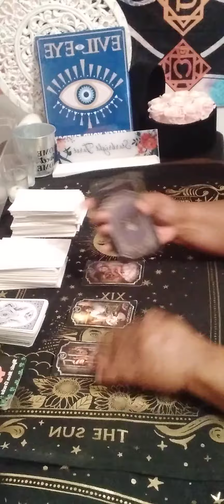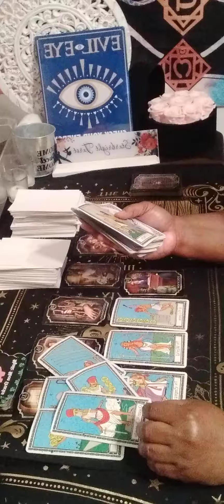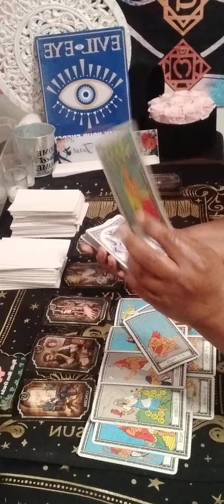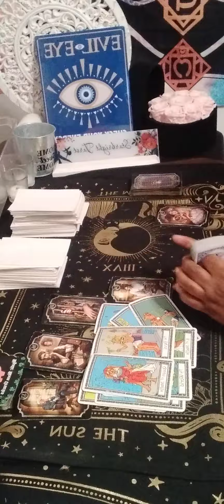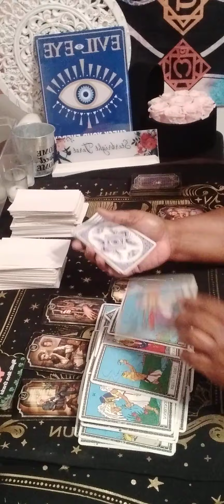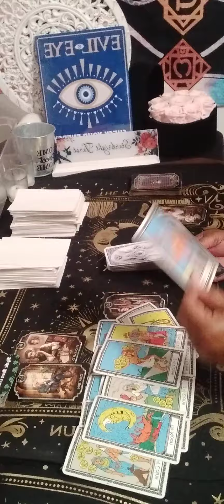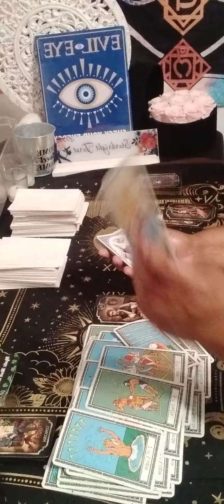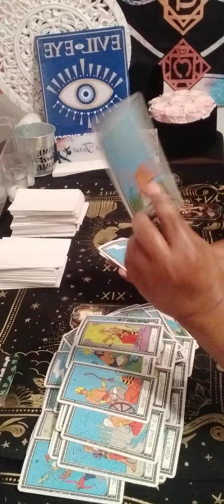SINGLE CANCER Someone's making a decision about you, something about to change at your work place.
15 minutes $60.00

20 minutes $80.00

30 minutes $112.00

 Or

cancer tarot
karmic tarot
aquarius tarot
cancer love
cancer reading
cancer horoscope
cancer love tarot December
cancer reading today
sagittarius
capricorn
gemini tarot
sagittarius tarot
sagittarius today
cancer tarot December 2023
reading cancer December 2023
cancer tarot 2023
cancer love tarot December 2023
cancer December 2023 tarot reading
starbright tarot
December cancer 2023
cancer horoscope
aquarius tarot
gemini tarot
gemini December 2023
leo tarot today
leo
taurus tarot
aries
gemini
libra
cancer December
cancer love
December 2023 cancer
new love
December 24 2023
December 24
starbrighttarot awakening
Collective
Regret
Feeling
Communication
Intimate relationship
Will
cancer tarot today 2023
gemini tarot
horoscope cancer
cancer love
leo tarot
cancer tarot love
taurus tarot
cancer
2023 horoscope
Collective
Message
Zodiac